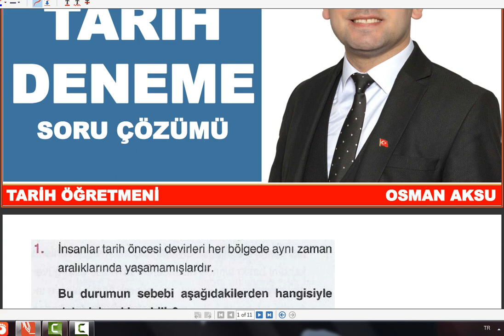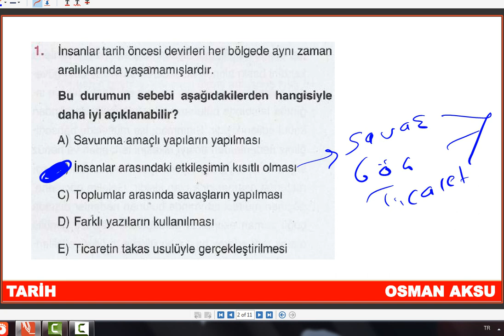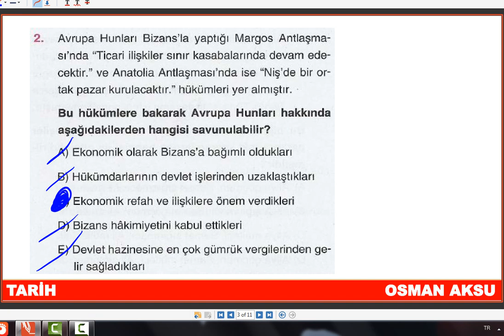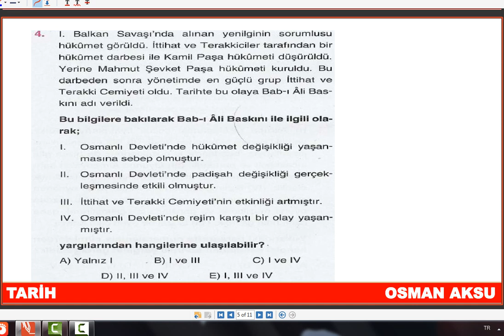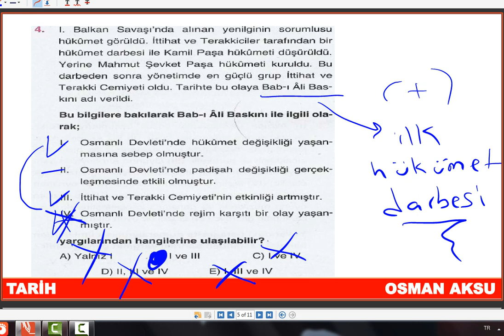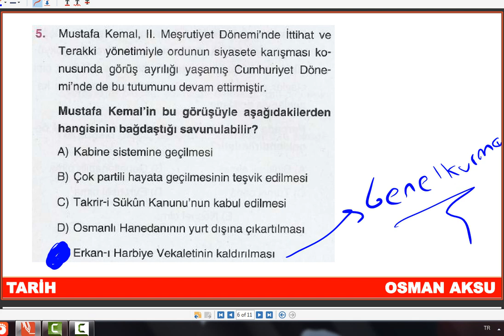TYT TARİH | BRANŞ DENEMELERİ 37 | SORU ÇÖZÜMÜ | YKS 2021 | TYT 2021 AYT 2021 | KPSS 2021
TYT 2021'de Herkese Başarılar Dilerim :))